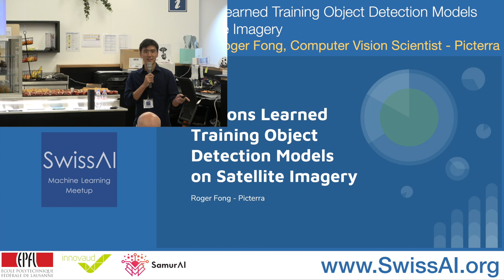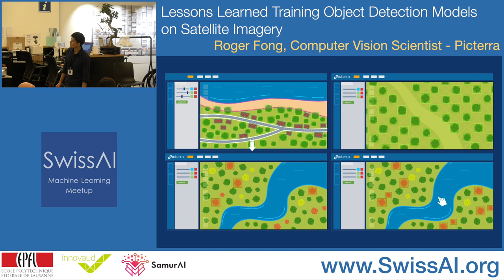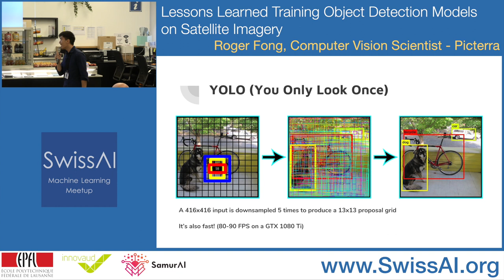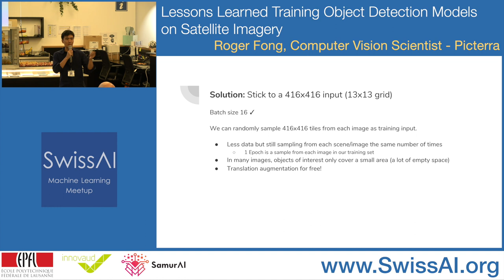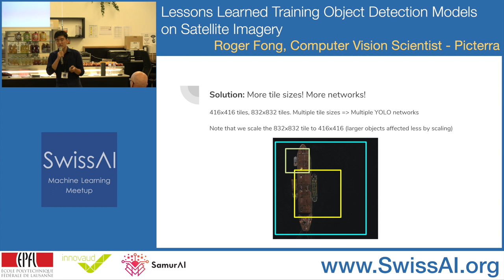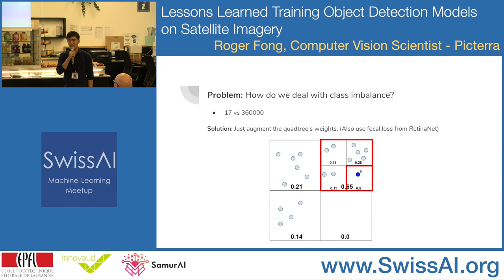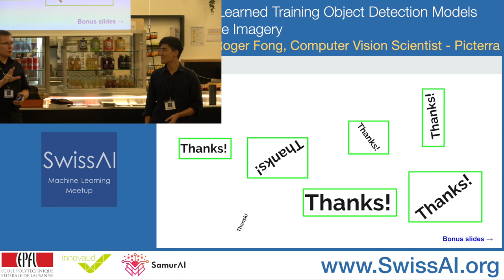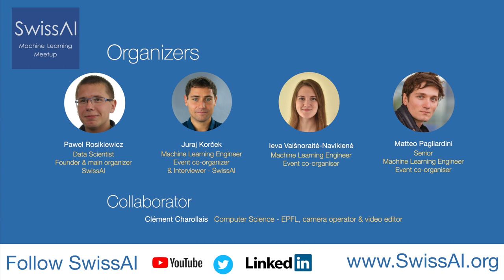Lessons Learned Training Object Detection Models on Satellite Imagery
Roger FONG Computer Vision Scientists at Picterra
SwissAI Machine Learning Meetup 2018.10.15

Some of the addressed themes:

1. How Can We Use Satellite and Drone Images?

2. What Models And Datasets Can We Use to Learn How to Label Objects On Satellite Images?

3. What Is YOLO - You Only Look Once, Real-Time Object Detection Model

4. What Are The Solutions to Common Problems When Analysing Satellite Images with YOLO?

Abstract: Satellite imagery provides a wealth of visual information but without the proper tools, it can be daunting to understand. Our mission at Picterra is to provide deep learning empowered tools that are capable of analyzing these images and providing valuable information to our customers. In this talk, we will focus on the challenges of object detection from satellite imagery and our approach to the problem.

## Organizers ##
SwissAI Machine Learning Meetup is one of the larges AI meetups in Switzerland, with regular meetings, great speakers invited from academia and industry and over 1200 members from Lake Geneva Area.

Juraj Korček, Data Scientist and ML Engineer, Event co-organiser and Interviews

École Polytechnique Fédérale de Lausanne (EPFL)